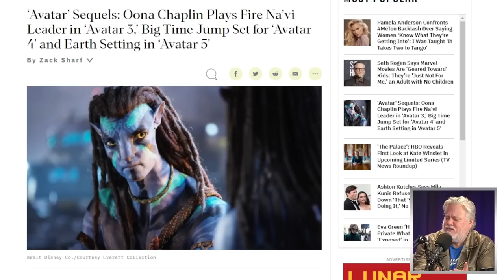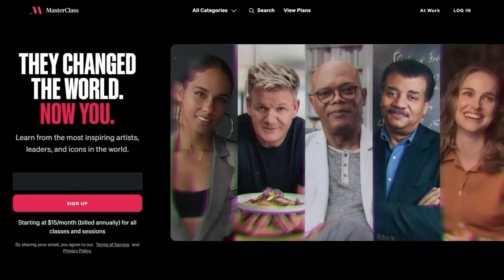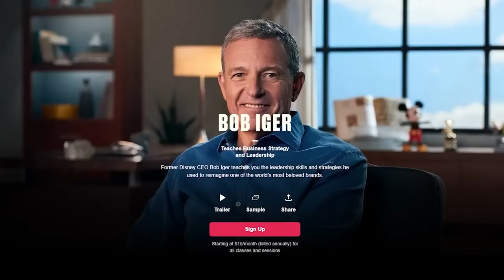Avatar 3: Oona Chaplin Confirmed As Leader Of The Fire Na'vi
Avatar: The Way of Water (2022) - Jake Sully lives with his newfound family formed on the extrasolar moon Pandora. Once a familiar threat returns to finish what was previously started, Jake must work with Neytiri and the army of the Na'vi race to protect their home.

Mic pre-amps

Streaming Software
Wirecast Pro